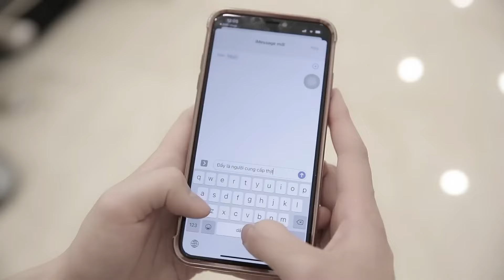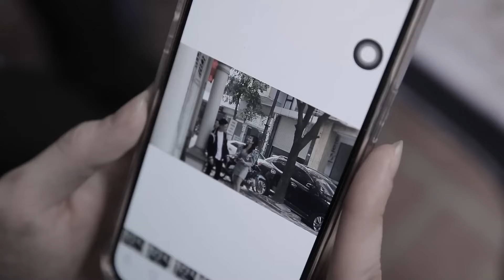Nữ Thám Tử #81: Bắt Quả Tang Quán Nướng Buffet 99K Gắp Thả Ga Thịt Thiu